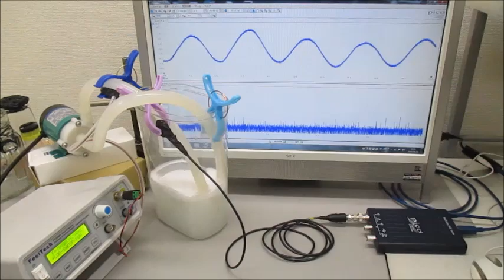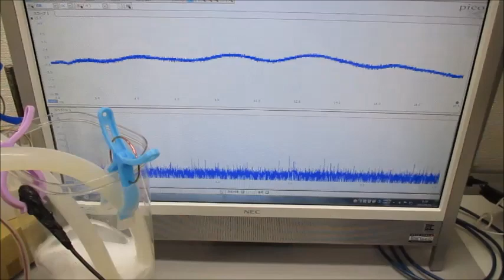‹超音波伝搬特性（音響特性）の分類›に基づいた、オリジナル超音波実験（超音波システム研究所）